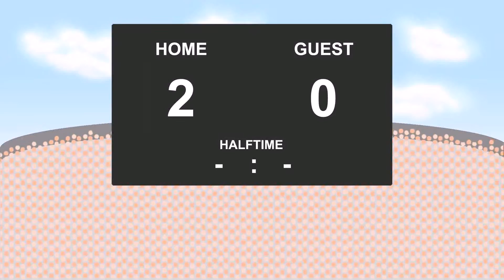20.02.2016: Pro Vercelli - Entella (2 - 3)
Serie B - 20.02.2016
Pro Vercelli against Entella
          2 - 3
24' - Manuel Scavone (Goal)
25' - Luca Ceccarelli (Yellow Card)
26' - Dominique Malonga (Goal)
36' - Samuel Di Carmine (Yellow Card)
54' - Samuel Di Carmine (Goal)
65' - Mirko Pigliacelli (Red Card)
66' - Michele Troiano (Goal)
68' - Samuel Di Carmine (Goal)
70' - Elia Legati (Yellow Card)
81' - Elia Legati (Red Card)
86' - Manuel Scavone (Yellow Card)